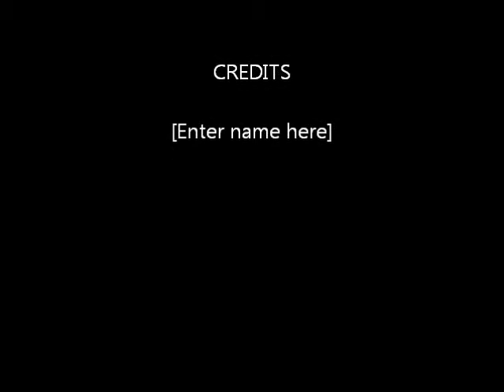Info Processing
Information Processing